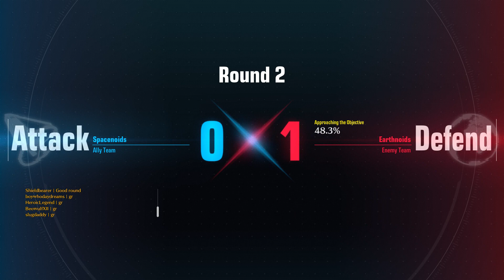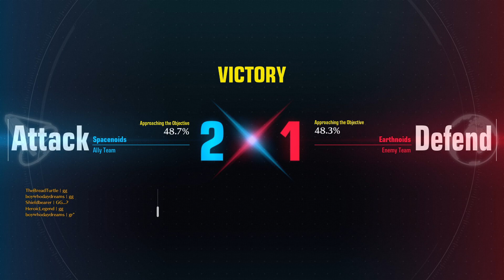Heroic's Randoms! (Gundam Evolution) He's Finally Done It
Sometimes you just pop off and the game gives you that respectful nod and then BAM! Feels good, feels real good~